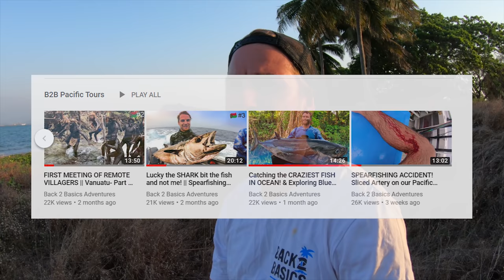SPEARFISHING HUGE FISH! Coral Trout & Dogtooth Tuna || (B2B Pacific Tour EP: 27)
Following on from the previous Episode, the boys are half way through the B2B Pacific Tour and have their heart set on landing that fish of a lifetime!

The B2B Pacific Tours were put together with hope to share the trip of a lifetime with like minded souls. Spearfishing for epic fish and experiencing the local culture of these remote places.

These VLogs hopefully give you an insight into the whole trip, and not just the glory photos you see on Instagram.